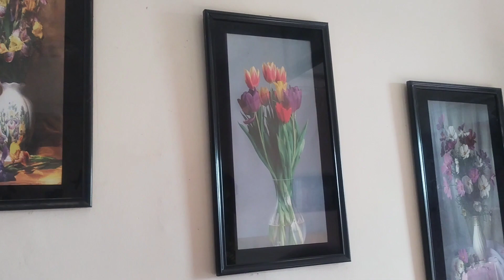কম খরচে আমি আমার বেডরুম যে ভাবে সাজিয়েছি। Room tour। মানি প্লান্ট।। Small Bedroom organisation 2022।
আসসালামু আলাইকুম আমি শারমিন। আশা করছি সবাই ভালো আছেন। আজকে আমি আমাদের বাসার একটি ছোট বেডরুম সাজানোর আইডিয়া শেয়ার করেছি।  আশা করছি সবার ভাল লাগবে।।